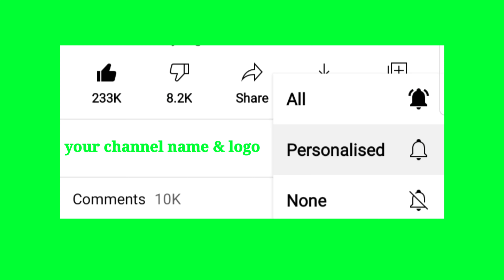nocopyrights No Copy Right Youtube Subscribe Botton Light Mood